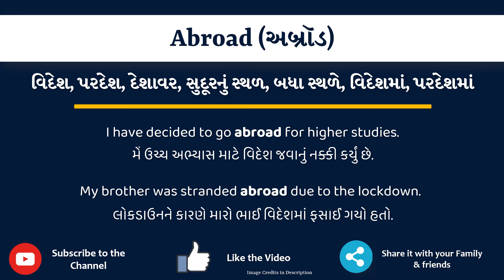Abroad Meaning in Gujarati | Abroad નો અર્થ શું છે | Abroad in Gujarati Dictionary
આ વિડિયો માં તમે Abroad નો Gujarati માં અર્થ સમજશો અને એની સાથે Abroad નું pronunciation પણ શિખશો. એટ્લે કે તમે Abroad ના meaning ની સાથે સાથે એ પણ શિખશો કે Abroad ને કેવી રીતે બોલાય, Abroad ને બોલવાની સાચી રીત કઈ છે.

તો બસ એક મિનટ માં શીખો Abroad શબ્દ ને.

Abroad ને examples થી સમજીએ